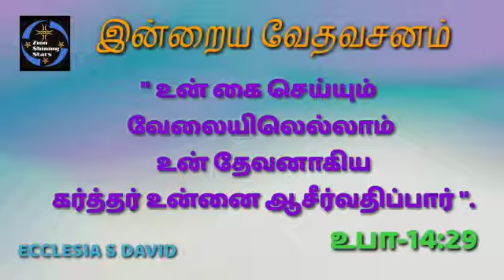Today's Bible Verse 20/11/2020